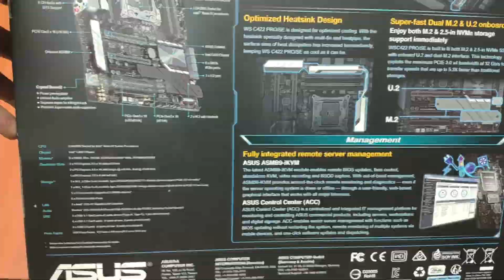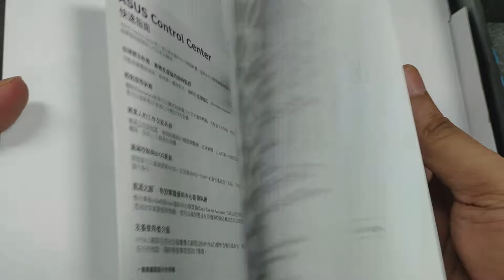ASUS WS C422 PRO/SE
Powered by Intel® Xeon® W processor with ECC memory
ASUS Control Center - A software utility that provides convenient, secure and cost-saving centralized IT management for small and medium businesses
Server-grade design with built-in dual Intel Gigabit LAN
Next-gen transfer speeds - Up to 32Gbps dual M.2 and U.2, plus up to 10Gbps USB 3.1 Type-A and Type-C connections
Ultimate graphics power with 2/3-Way NVIDIA® SLI™ and AMD® Crossfire X™
Ultra-efficient VRM heatsink - Metal fin array connected to large surface area via a heatpipe tames C422 thermals to enable unthrottled performance